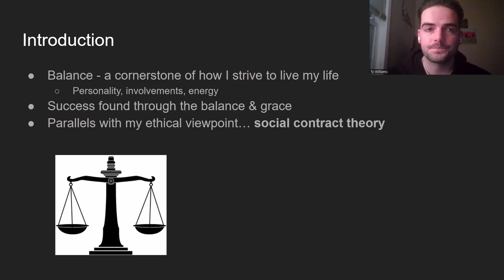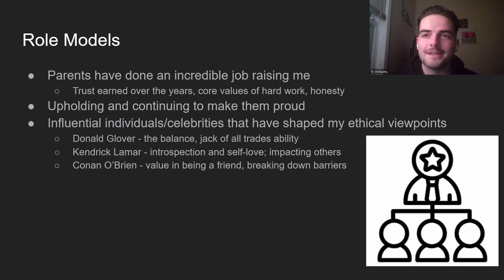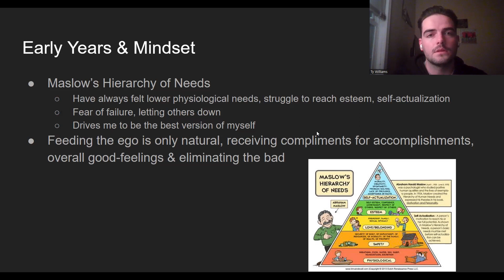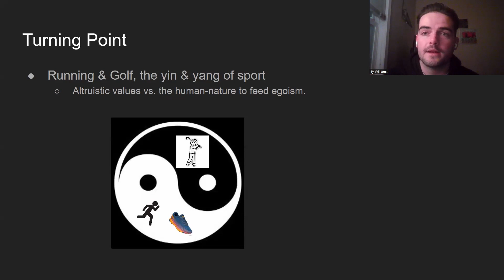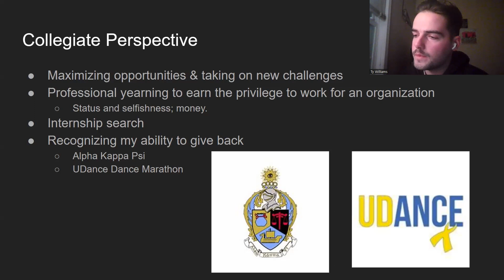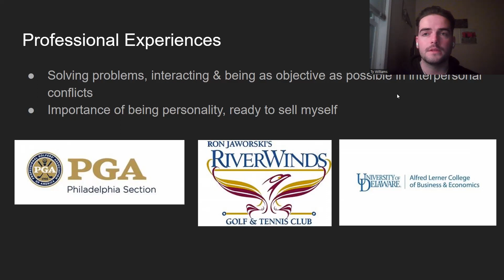Statement of Ethics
This video highlights my personal ethical viewpoints as discussed in SPTM419 at the University of Delaware.